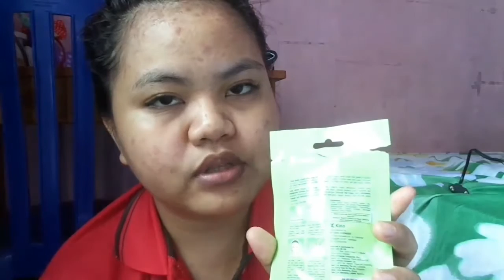Review masker bedak dingin ovale bedak dingin | by lida larso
hai guys i video ini q review masker dari ovale masker bedak dingin, masker ini gampang di temu i di mana pun dan sangat urah harga nya hanya Rp 7000 sajah, dan masker ini jga bagus untuk yg mempunyai masalah pada muka seperti jerawat dan muka beruntusan, so enjoy this video,,,,,,,

instagram; lidalarso
instagram olsop: lso_shop
                               lso_fashion_bag

stay healty and beauty

lida larso